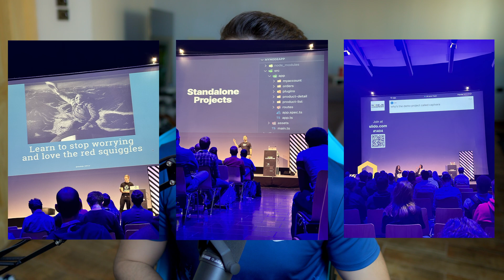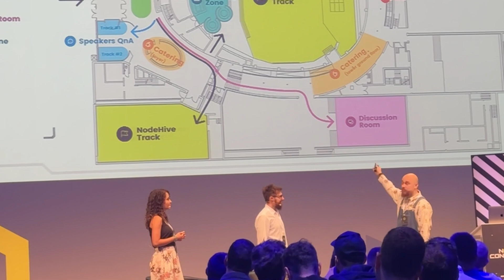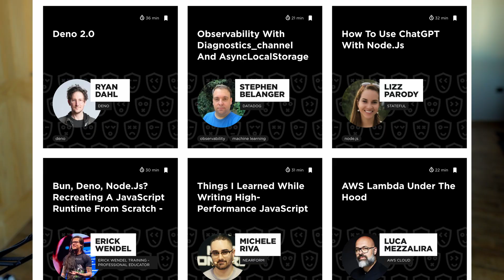My Journey in the Node Congress Conference - Berlin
This video is the after-movie and reaction to the Node Congress conference that was held in the heart of Berlin. Enjoy!

Made with 💗 by Coderone